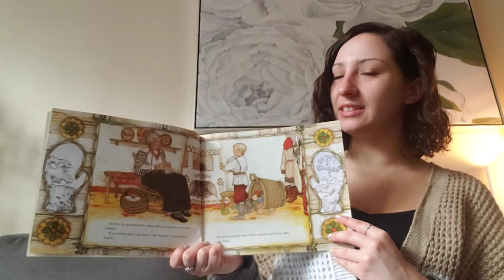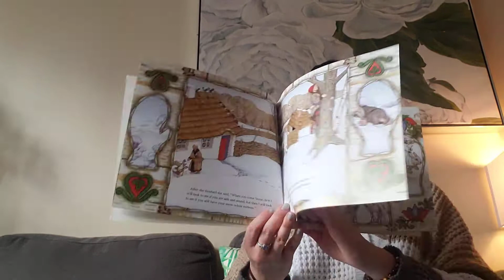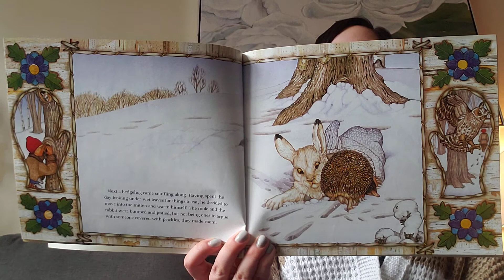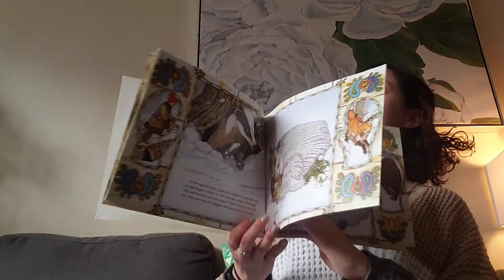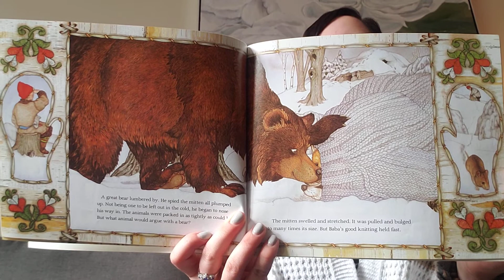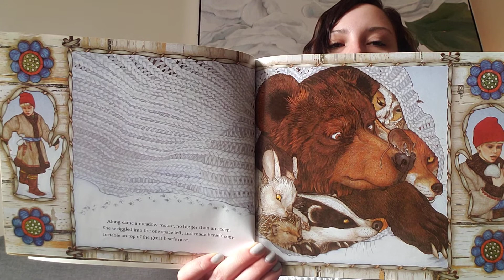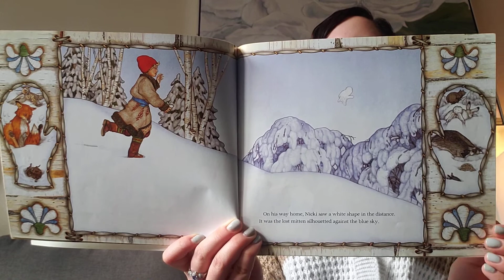The Mitten Read Aloud